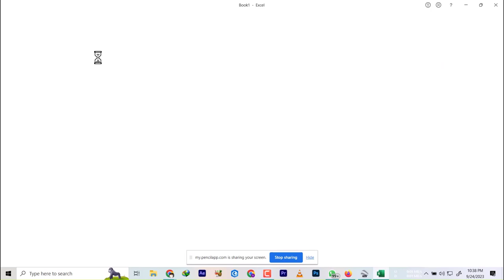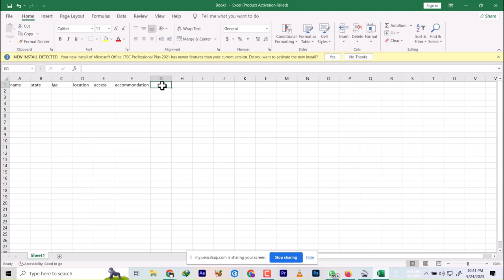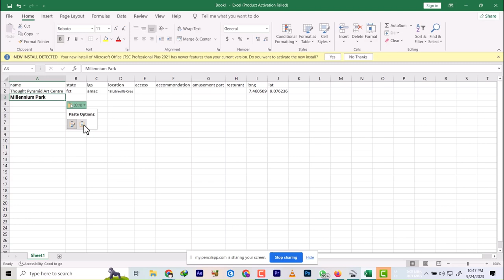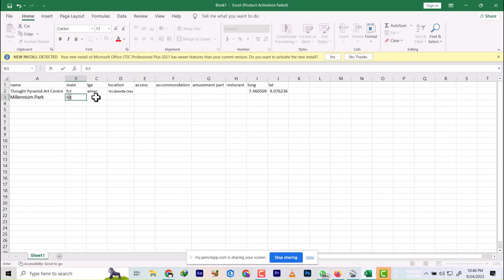online GIS class 3: google earth Pro